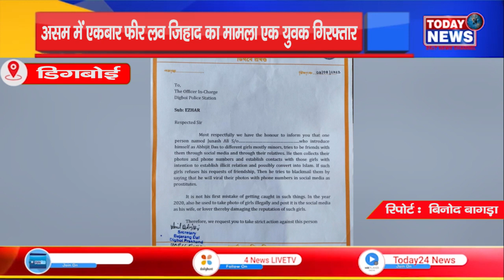डिगबोई - असम में एकबार फीर लव जिहाद का मामला एक युवक गिरफ्तार